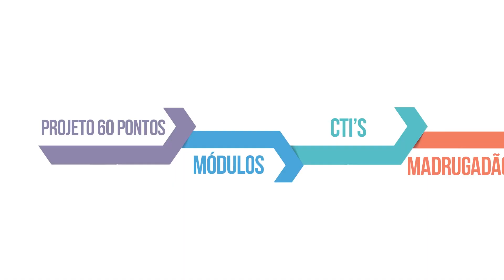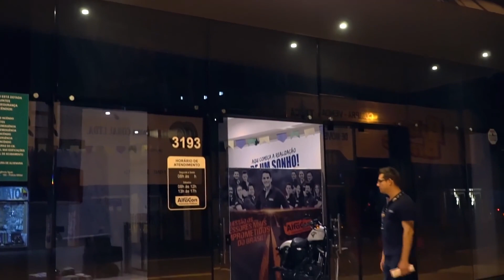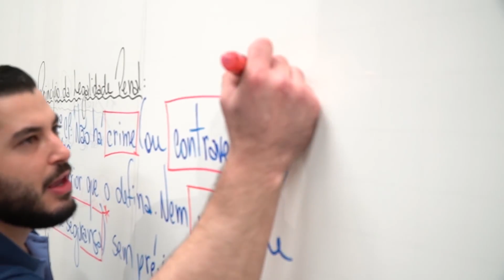Edital PF 2018: a DEDICAÇÃO de quem está em cima do tablado - AlfaCon